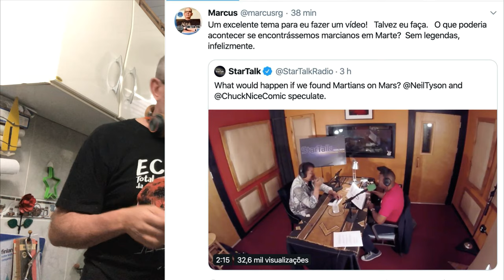Fazendo café: o que faríamos se achássemos vida em Marte?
Apoios:
StarTalk®
Muito obrigado!

Fontes

apoia.se/cientonauta